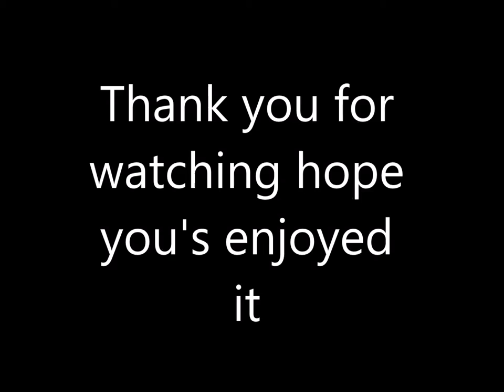Homemade Comic: The Raven Feeder Full Comic A Ryan Melrose Comic Production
Read description first: this comic is part of this years horror special it's called The raven feeder a scary tale I came up with originally for a short film but due to a lack of man power and ,y friends ducking out the film was never made so I have brought it to life in this comic I hope you guys enjoy it